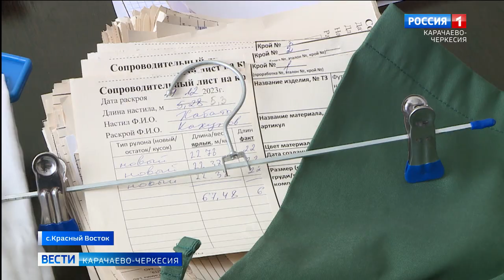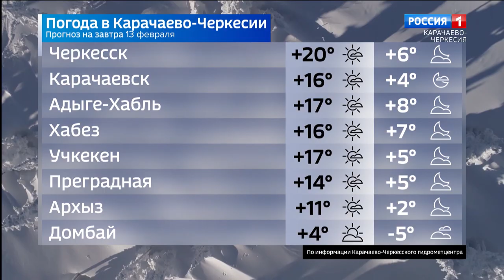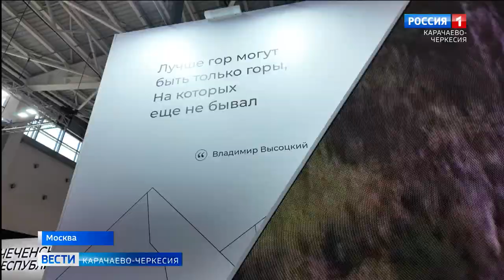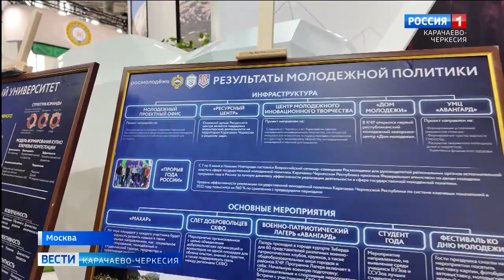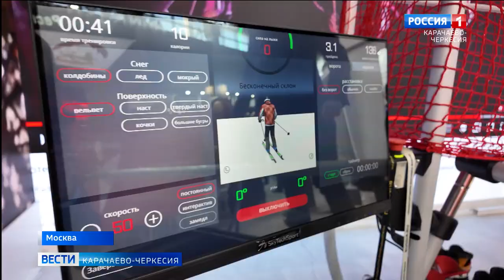Вести Карачаево-Черкесия 12.02.2024